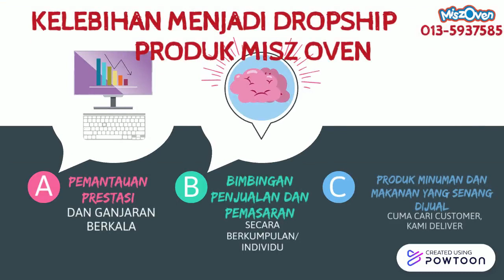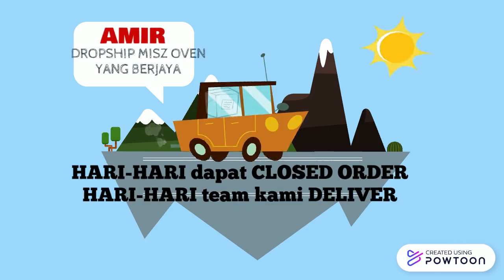JOM JOIN DROPSHIP MISZOVEN